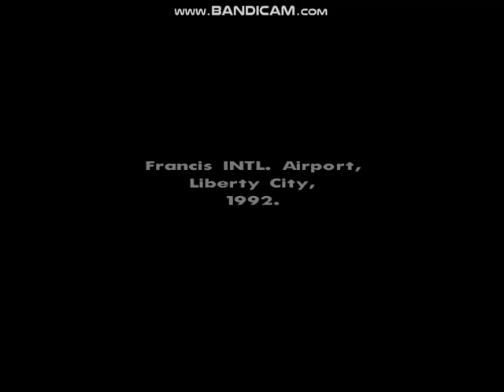Gta San Anderas _ Mission # 1 Gameplay under 10 minutes __[GamerXcrazy]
Grand theft auto San Andreas Gameplay Mission 1 Big Smoke, Sweet and Kendl